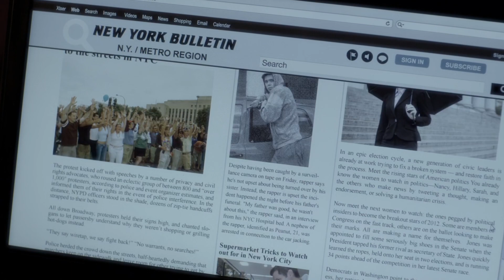Pretty Little Liars - Aria Hears Shana's Violin Tune On Her iPod - "Whirly Girlie" (5x02)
While searching the internet for news on Shana, Aria hears the same violin tune from the previous night on her iPod. She realizes that her iPod is loaded with violin tunes and begins to panic.

Back in Rosewood with the events of New York behind them, the Liars feel unsettled to still be living under a cloud of secrets. Aria is haunted by the recent past events, while Emily, Hanna and Spencer try to wrap their head around the new normal. Alison, on the other hand, is still sleeping with one eye open as she is forced to stay at home with her family — who she doesn't trust. Meanwhile, Jason's odd behavior and Kenneth DiLaurentis' search for Jessica starts to raise eyebrows about her disappearance.